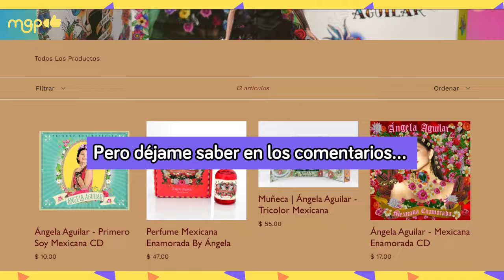¿Quién tiene la fortuna más grande? ¿NODAL O ÁNGELA?